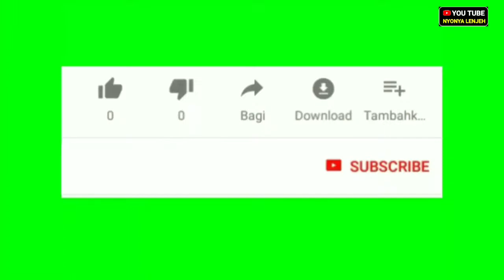HEBOH!! TKI TAIWAN 5TH TIDUR DI DALAM KANDANG AYAM"CURHATAN SUKA DUKANYA MENJADI TKI TAIWAN"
hayy gaess Terimaksih sudah menonton vidio ini ini semoga betmnfaat

HEBOH TKI TIDUR DI DALAM KANDANG AYAM
CURHATAN TKI
SUKA DAN DUKA BEKERJA DI LUAR NEGRI
TKI TAIWAN